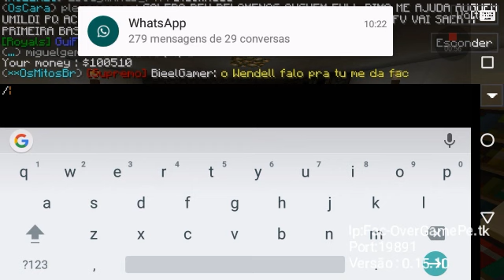[16] Factions Pe : Encantando P4!!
▬▬▬▬▬▬▬▬▬▬▬ஜ۩۞۩ஜ▬▬▬▬▬▬▬▬▬▬▬▬▬
▓▓▓▒▒▒░░░ LEIA A DESCRIÇÃO DO VÍDEO ░░░▒▒▒▓▓▓
▬▬▬▬▬▬▬▬▬▬▬ஜ۩۞۩ஜ▬▬▬▬▬▬▬▬▬▬▬▬

🔰Iai pessoal suave Mr Artemus aqui trazendo mais um vídeo e bom galera eu espero que vcs gostem do vídeo não se esqueça de deixar seu like e se inscrever ok repasse esse vídeo é deixe nos comentários oque vcs estão achando dos vídeos . Ok então fiquem com o vídeo e flww.

☸Sem palavrões !